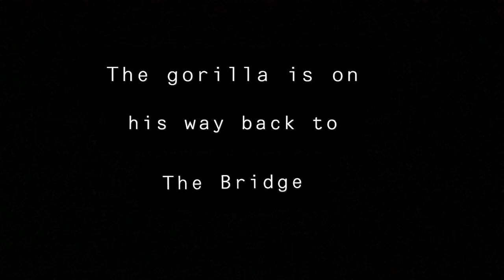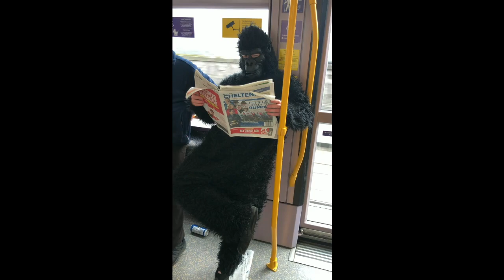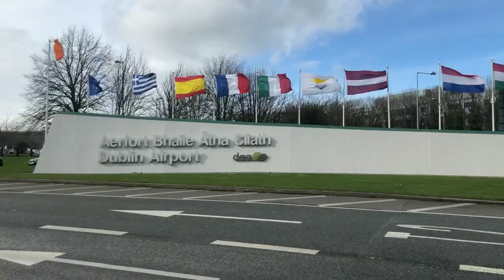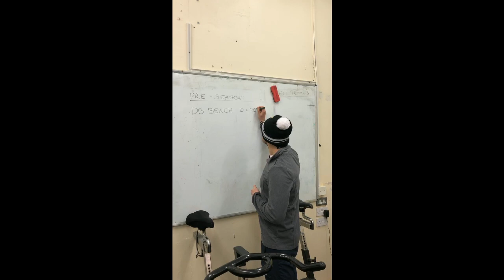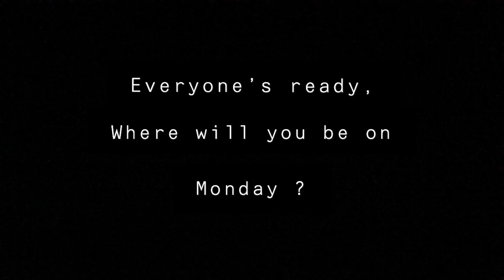Bridge Gorilla 2019